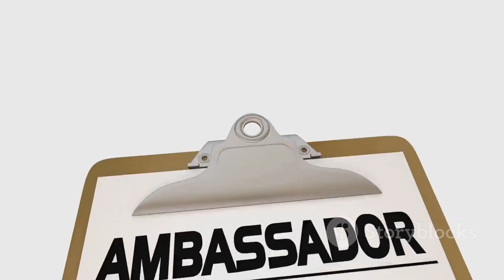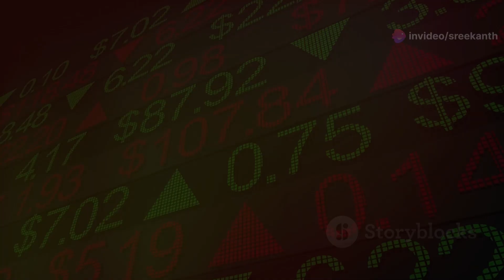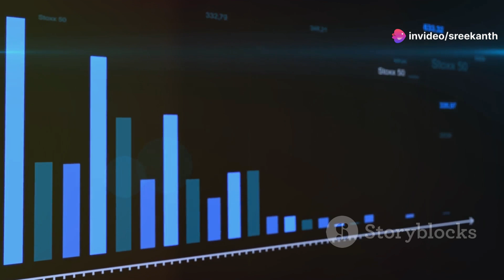If there is a war between America and India, which country will have the upper hand in the war?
A hypothetical war between the United States and India would involve many complex factors, making it difficult to determine an outright "winner" without detailed analysis. Here’s a brief overview of each country's key strengths and the potential dynamics in a conflict:

1. Military Strength

United States: The U.S. has the largest and most technologically advanced military in the world, with a defense budget exceeding $800 billion (2023). It possesses cutting-edge technology, a robust nuclear arsenal, and global reach through air, sea, and cyber warfare capabilities. The U.S. also has a large number of allies and military bases around the world, giving it strategic leverage.

India: India has the third-largest standing military by personnel, strong defense capabilities, and a growing defense budget (approximately $73 billion in 2023). It is a nuclear power with sophisticated ballistic missiles, and India's defense industry is becoming increasingly self-reliant. India’s military has experience in high-altitude and counter-insurgency operations, and its defense partnerships with countries like Russia and Israel strengthen its strategic position.

2. Geopolitical Factors

U.S. Advantage: The U.S. has a vast network of allies through NATO, agreements with Japan, South Korea, Australia, and several other nations. In a conflict, it might have the advantage of international support.

India's Strength: India’s strategic location in the Indian Ocean gives it significant leverage in controlling critical shipping routes. Its growing diplomatic influence, especially within the Global South, could offer non-Western countries' support or neutrality.

3. Nuclear Deterrence

Both countries possess nuclear weapons, making any direct conflict highly dangerous. In such a scenario, nuclear deterrence could prevent either nation from escalating to full-scale war, as mutual destruction would be a likely outcome.

4. Economic and Industrial Capacity

United States: As the world’s largest economy, the U.S. can sustain prolonged conflict through its industrial and technological base. It also controls significant global financial systems.

India: India has the world's fifth-largest economy and a rapidly growing industrial base. However, it is still developing in comparison to the U.S., which may limit its ability to sustain a long-term, full-scale conflict.

5. Cyber Warfare and Space Capabilities

U.S.: The U.S. is a leader in both cyber capabilities and space-based military technology. It can potentially disrupt communication and critical infrastructure of opponents through cyber attacks.

India: India has advanced space capabilities and is making strides in cyber warfare, but it is still behind the U.S. in these areas. However, India's recent successes in space missions like Chandrayaan-3 show growing technological prowess.

Conclusion:

While the U.S. would likely have the upper hand in terms of global reach, technological superiority, and military alliances, India's geographic advantage, regional strength, and nuclear deterrence would make any conflict complex and costly for both sides. The result of such a conflict would likely depend on the specific objectives, duration, and international involvement. The high risk of nuclear escalation also means that diplomacy would likely play a significant role in de-escalating tensions before a full-scale war occurs.